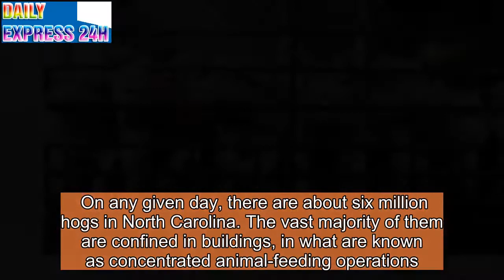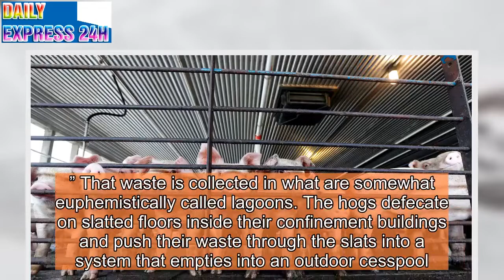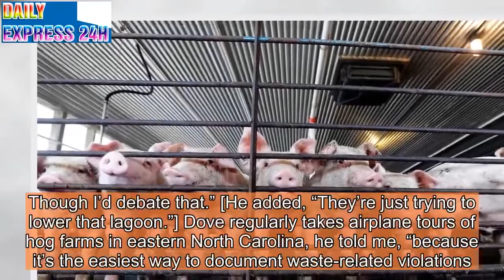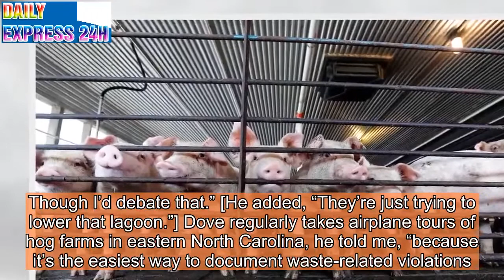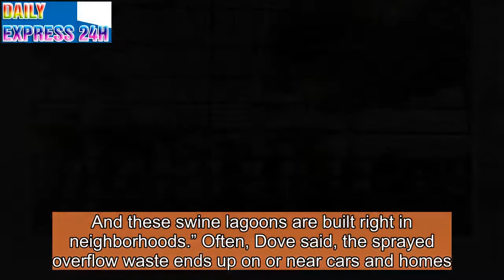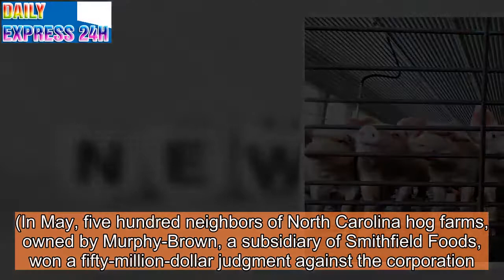Hurricane Florence Hits Eastern North Carolina, “the Cesspool of the United States”